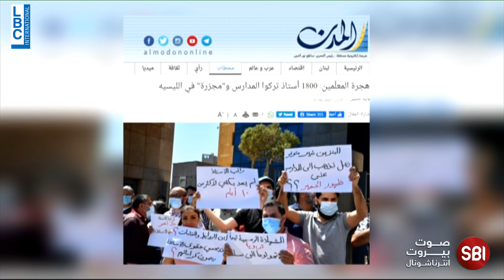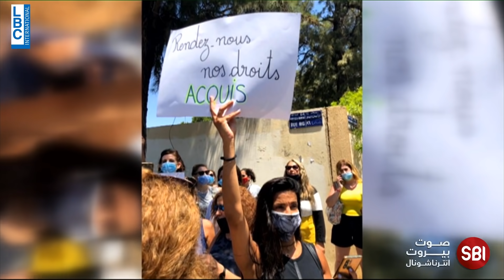استقالات جماعية لأساتذة المدارس في لبنان ... والوضع كارثي !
يمكنكم متابعة برنامج طوني خليفة مساء كل خميس الساعة  9:30​  بتوقيت بيروت عبر
صفحتي الفايسبوك
Beirut City
وصوت بيروت انترناشونال
كما يمكنكم المتابعة على صفحة اليوتيوب

وعبر شاشة الـ
LBCI